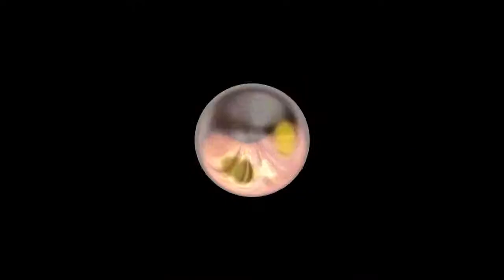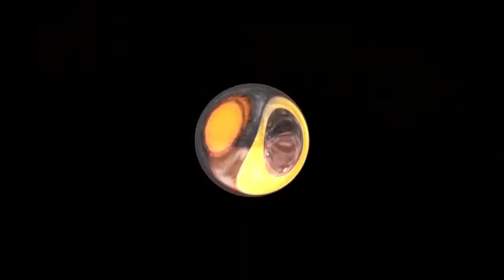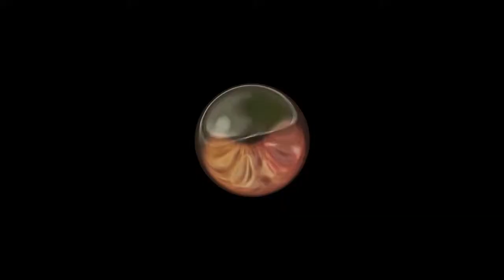BOMBASS Original Mix | Tech House Music by Nikos Akrivos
Album: Hallo Berlin
Track: BomBass
Artist: Nikos Akrivos
Genre: Deep House · Tech House · Techno